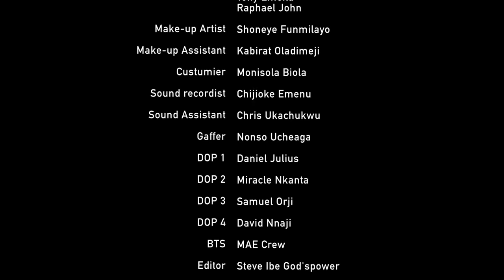Court Case - Episode 14 ( Lawanson Show )